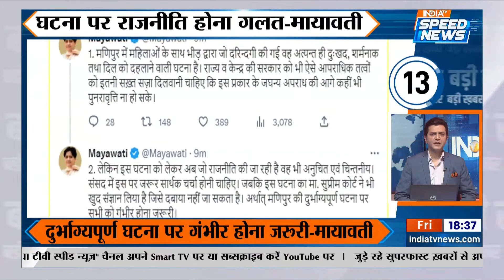Top 20 News: Manipur Viral Video पर Nirmala Sitaraman का बड़ा बयान | Hema Malini | Rajnath Singh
Top 20 News: Manipur Viral Video - मणिपुर में हिंसा (Manipur Violence) के दौरान जबसे दो लड़कियों की बेहद दुखद वीडियो वायरल हुई है तब से देश भर में एक्शन की मांग की जा रही है. आज लोक सभा (Lok Sabha) में जब मणिपुर कांड (Manipur News) की चर्चा हुई तो विपक्षी दलों ने नारे बाज़ी करनी शुरू कर दी. इस पर स्पीकर ओम बिरला (OM Birla) ने सबको शांत करवाया और कहा की बिना नारेबाजी के कोई हल निकाले. निर्मला सीतारमण ने भी इसपर बड़ा बयान दिया है. हेमा मालिनी (Hema Malini) ने भी इसपर अपनी राये दी और कहा की ये घटना बेहद शर्मनाक है. दिन भर की बड़ी खबरें देखने के लिए देखे ये वीडियो.

Manipur Violence | PM Modi | PM Modi on Manipur Violence | Nirmala Sitaraman | Hema Malini | Hema Malini on Manipur Violence | Lok Sabha on Manipur Viral Video | Lok Sabha on Manipur | Lok Sabha on CM Biren  | Congress | Congress on Modi | CM Biren | Jaya Bacchan on PM Modi | CM Biren on Manipur Video | Capital Punishment for Manipur Culprits | President Rule in Manipur | BJP | Bharatiya Janata Party | BJP on Manipur Video | BJP on Congress | Opposition on Manipur Video | Opposition on PM Modi | India TV Speed News